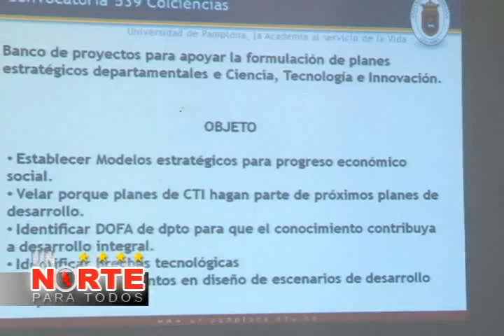22 Septiembre Norte para Todos.flv